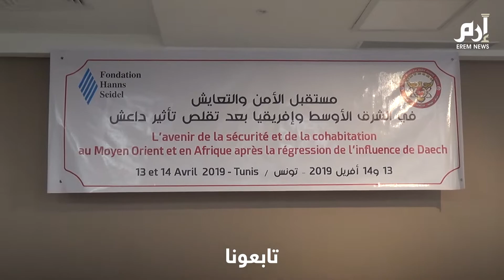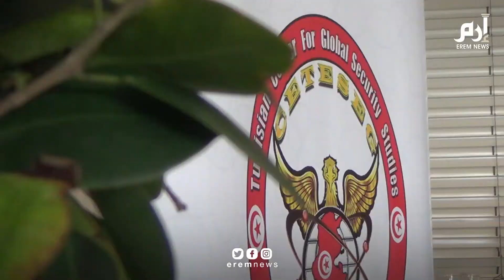خبراء و مسؤولون يبحثون مخاطر انتقال "داعش" إلى شمال أفريقيا (فيديو إرم)